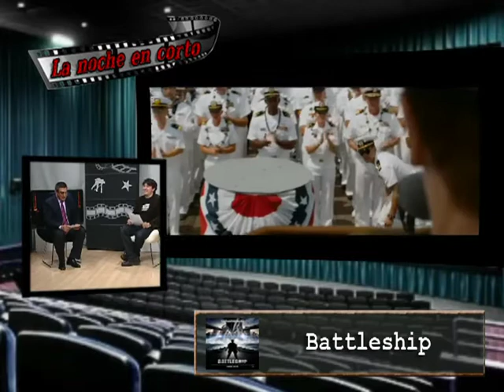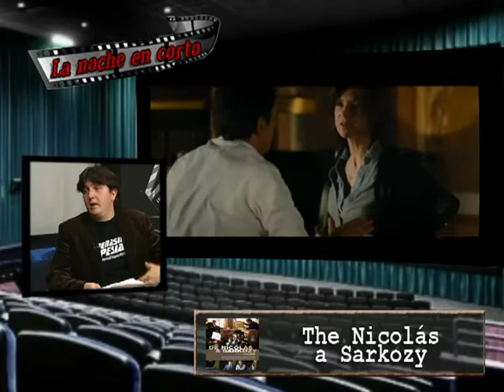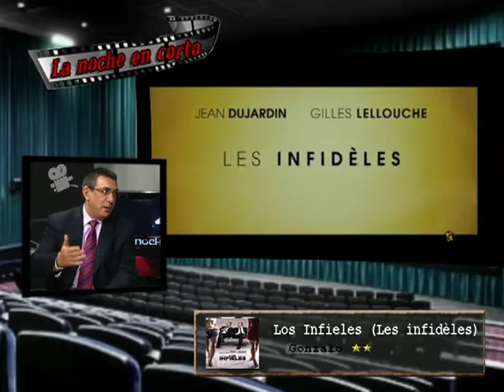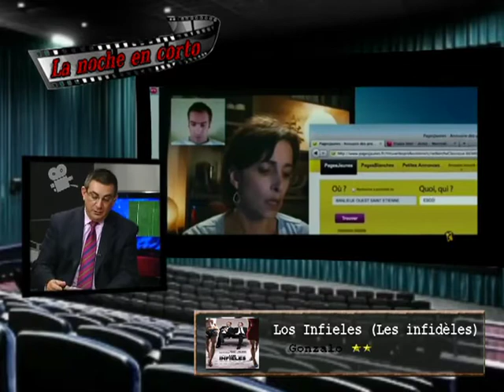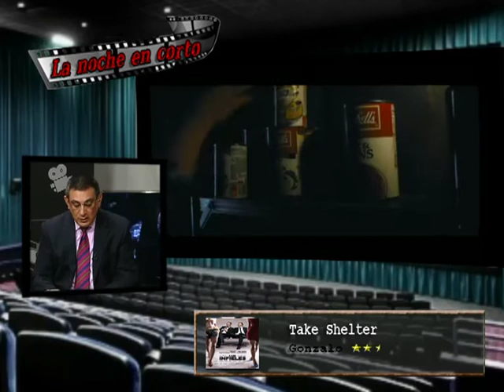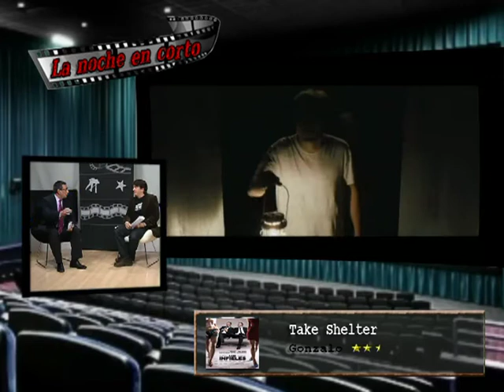LA NOCHE EN CORTO, 1ª Parte. 13 de Abril de 2012